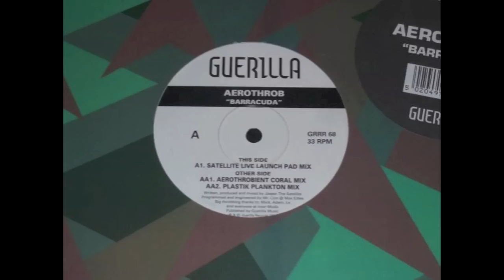Aerothrob - Barracuda (Satellite Live Launch Pad Mix) (1994)